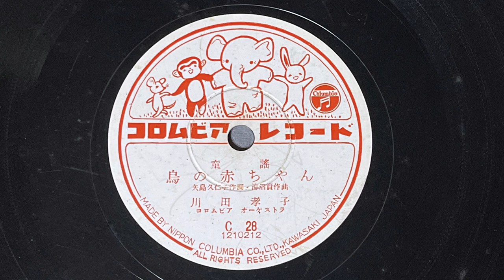童謡 烏の赤ちゃん 川田孝子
コロムビア童謡レコード

童謡　烏の赤ちゃん

作詞：矢島久仁子
作曲：海沼實

川田孝子
コロムビアオーケストラ

SP盤レコード　C28